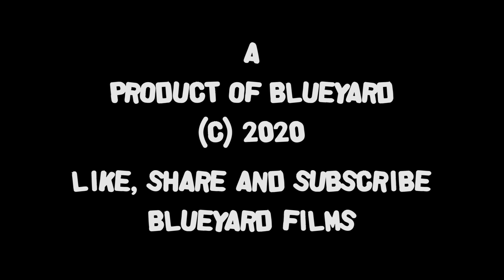Longwani and Solontoni Part 7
Lets see who wins the girl, Longwani or solontoni?